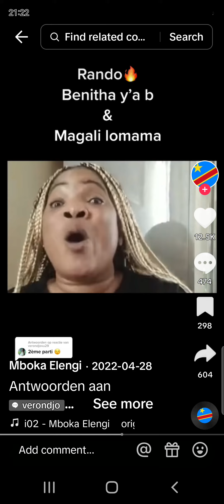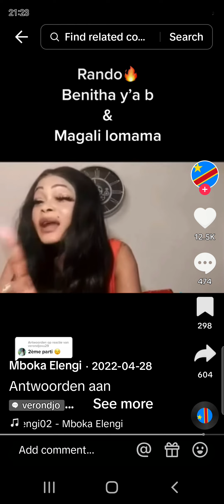🔴EYINDIEE NA TIKTOK MAGALIE ET BENITH SECRET YA SOMOOO 🤪